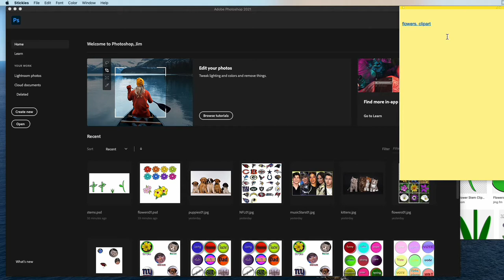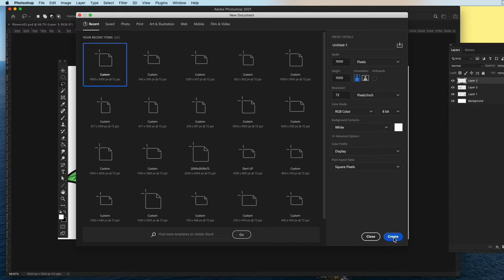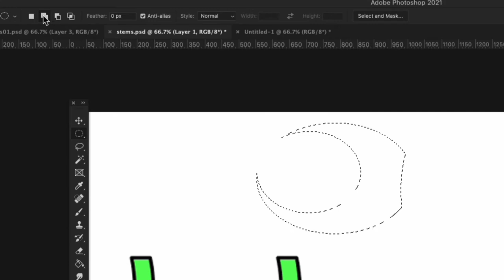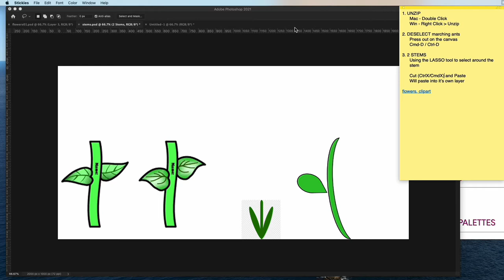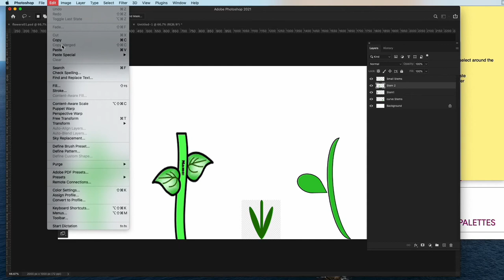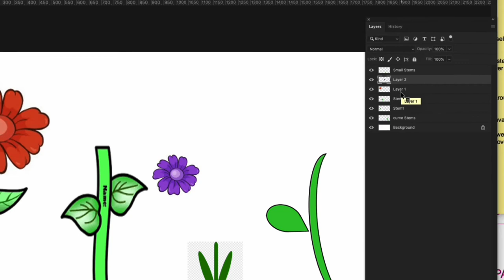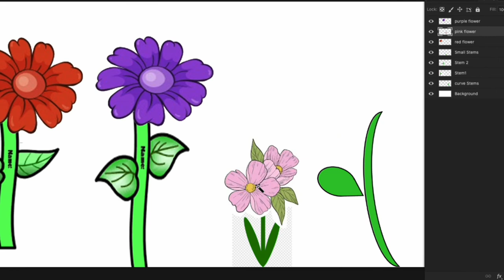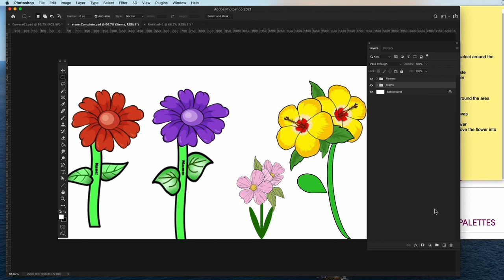INTRO GRAPHICS : Lasso Tool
1. Introducing the Lasso Tool
2. Small introduction to the Magic Wand Tool
3. How to Cut instead of Copy